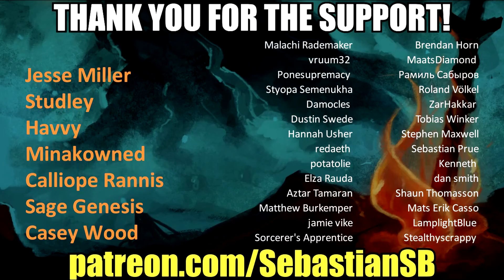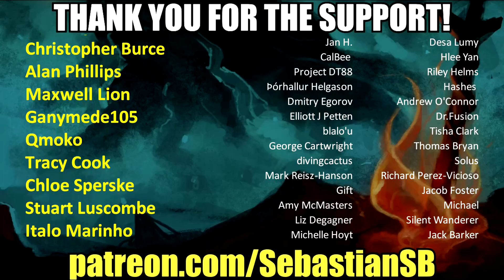Let's Play Pathologic 2: Haruspex Part 4 - Notkin: Is Murder Acceptable?